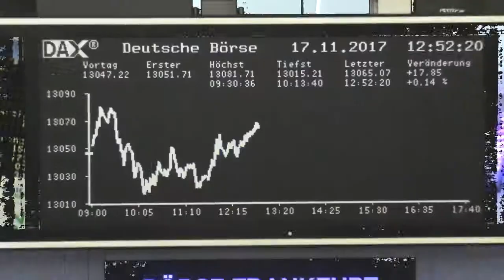Exklusiv-Interview mit Softline-CEO Martin Schaletzky auf dem Eigenkapitalforum 2018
Auf dem Aktienmarkt zählt die Softline AG zur Gruppe der small caps. Finanztrends-Autor Sascha Huber (finanztrends.info, Deutschlands größte Finanzredaktion) hat auf dem Eigenkapitalforum 2018 in Frankfurt unseren CEO Martin Schaletzky interviewt.

Im Video erhalten Sie u. a. Antworten auf folgende Fragen:
Welche IT-Beratungsleistungen bietet die Softline Gruppe an? Welche Alleinstellungsmerkmale zeichnen uns aus? Wie sieht unsere unternehmerische und finanzielle Ausrichtung für die kommenden Jahre aus? Welche Perspektiven hat die Aktie?